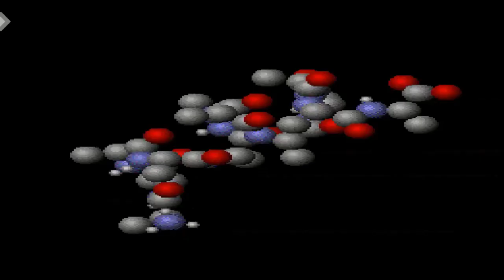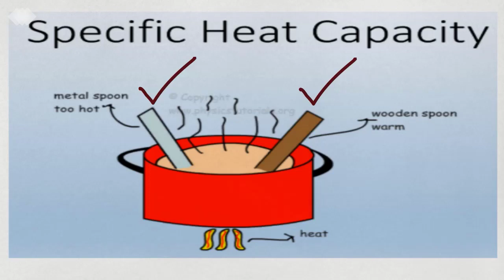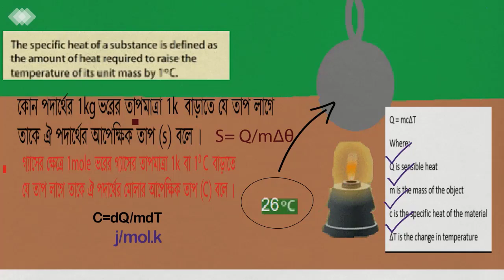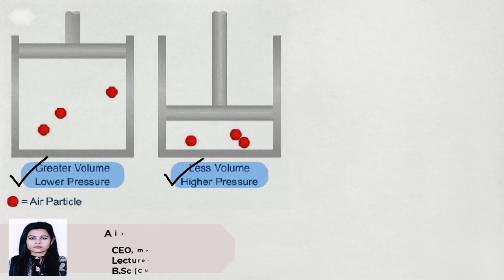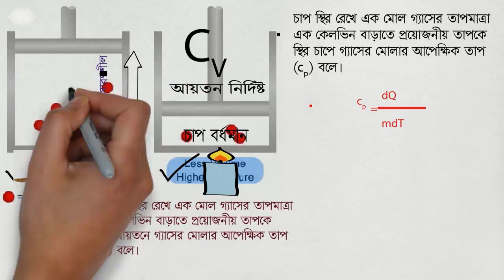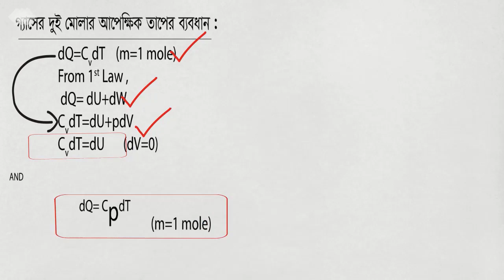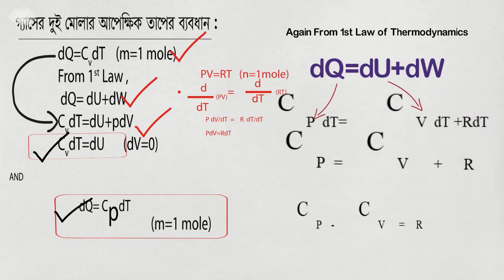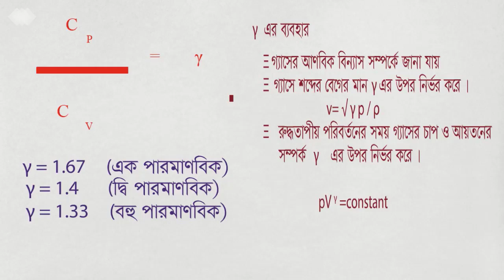(Lecture 3) HSC Physics 2nd Paper | Chapter 1: মোলার আপেক্ষিক তাপ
Animated lecture about 'physics 2nd paper' for HSC level and admission test candidate, Topic: "মোলার আপেক্ষিক তাপ"

আলোচ্য বিষয়বস্তুঃ
মোলার আপেক্ষিক তাপ বা তাপধারণ ক্ষমতা
Cp অপেক্ষা Cv ছোট হওয়া কারণ
গ্যাসের দুই মোলার আপেক্ষিক তাপের ব্যবধান

This lecturer was prepared by:
Aiyandrilla Dutta
CEO, my12class
Lecturer (physics), Cox'sbazar City College
B.Sc (CU), M.S (CU)